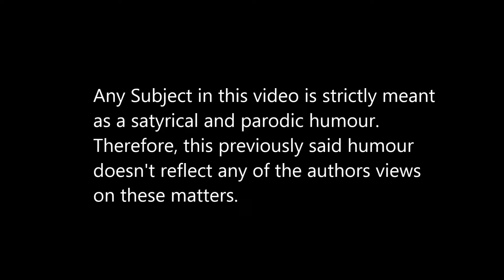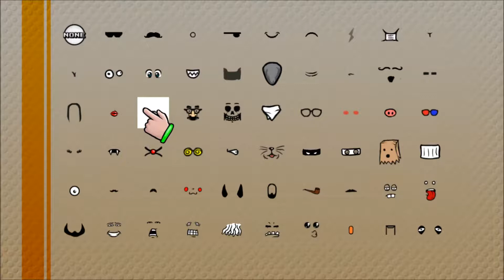Mount Your Friends | Ascending This Tower Of Masculinity... YUUUUCK -_-